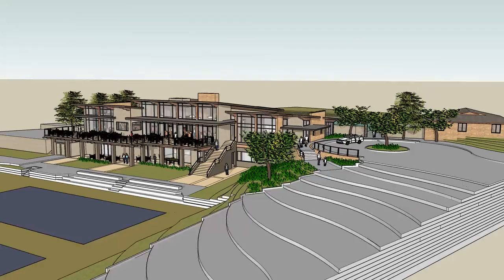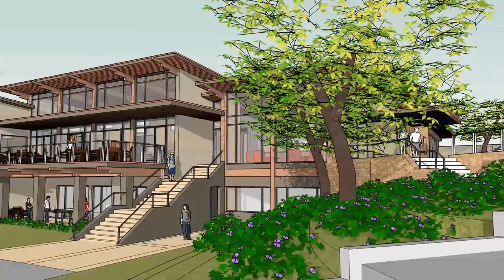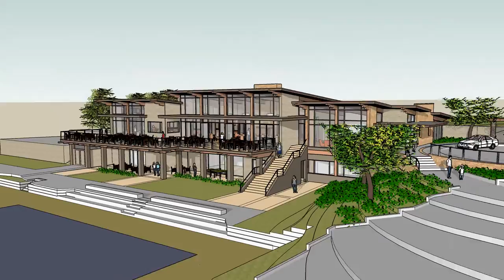Alpine Hills Master Plan, Clubhouse Fly-through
Enjoy this fly-through of the proposed clubhouse showing exterior and interior elements, as prepared by architect HGHB.